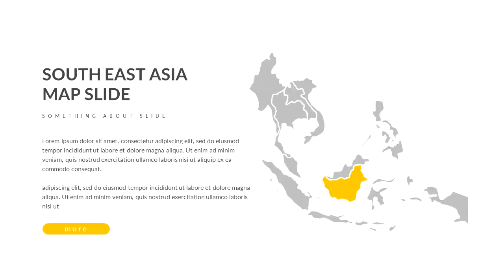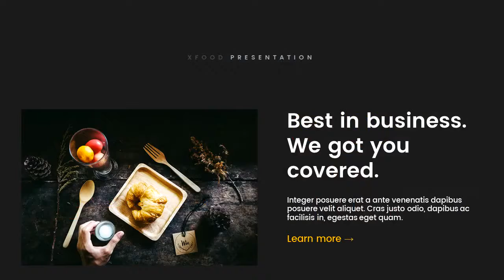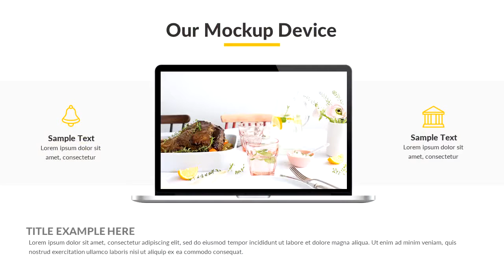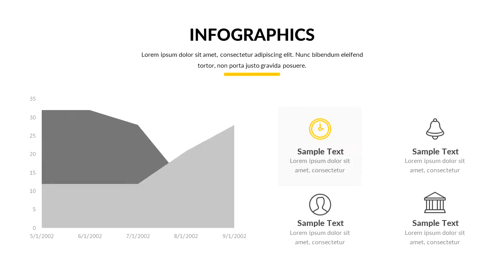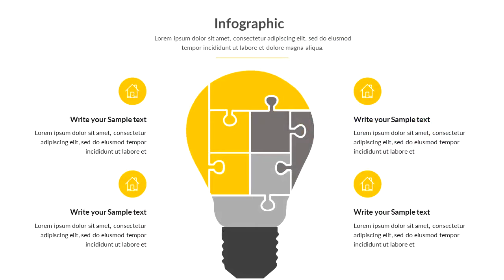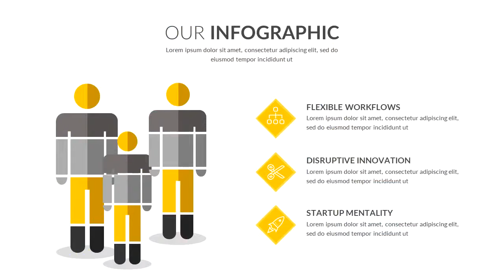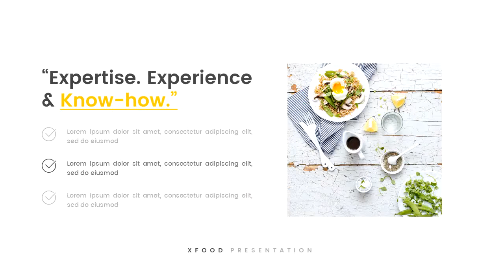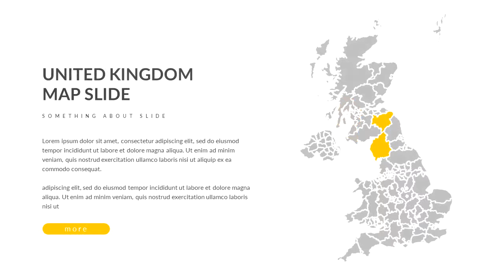Xfood Google Slide Template - Graphicriver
Features:
* 500+ easy editable font icons kit. We know you love icons!